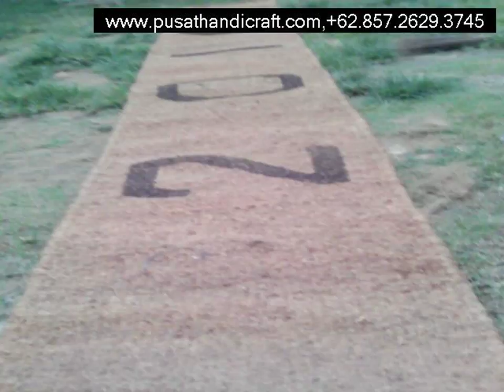Jual Jaring Sabut Kelapa Ilaga,+6285726293745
Cocomesh
Coirnet
jaring sabut Kelapa
Coir Geotextile
Coco log
Coir Log

dll